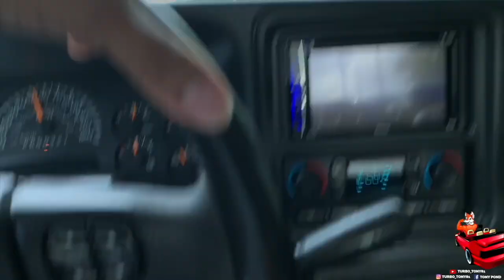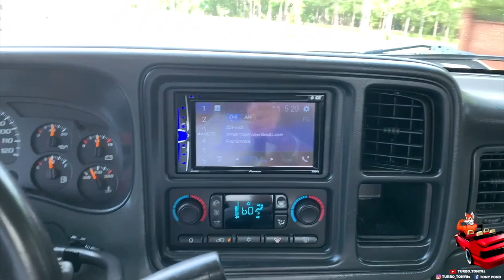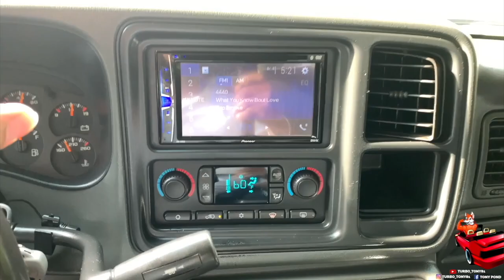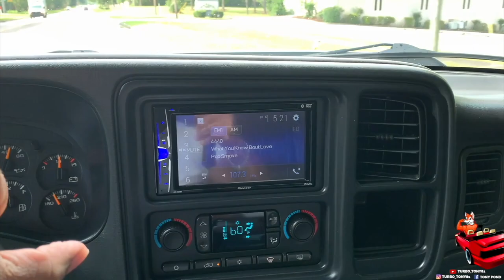PICKING UP THE GIRLS… POPS CUSSED ME OUT ON THE WAY! LOL (COMEDY)